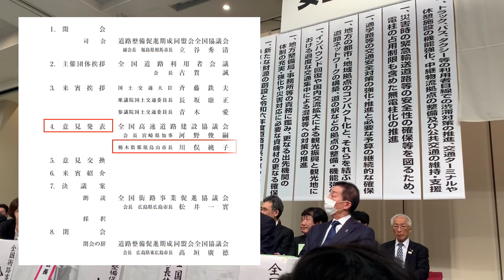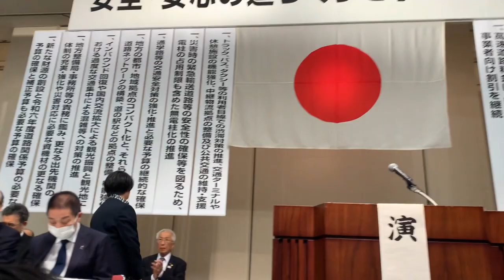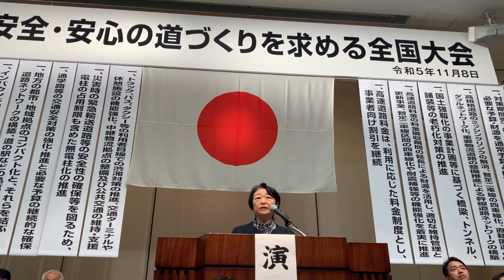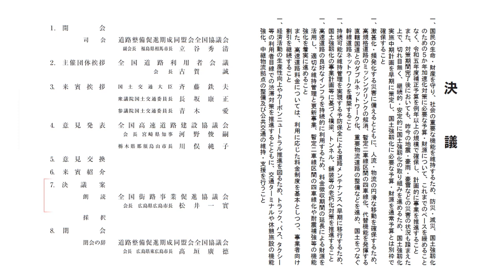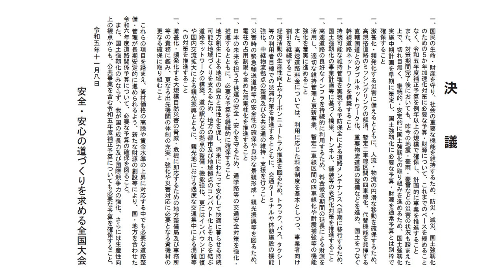『安全・安心の道づくりを求める全国大会』で川俣那須烏山市長が意見発表!!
令和5年11月8日に開催された「安全・安心の道づくりを求める全国大会」において、川俣那須烏山市長が意見発表を行い、「小さな道から大きな道まで心をつなぐ道づくり」や令和元年東日本台風での被災を受けて「つくば・八溝縦貫・白河道路」や「ダブルネットワーク」などの道路整備の必要性を訴えられ、「道路がよくなれば日本も良くなる!!」と締めくくりました。